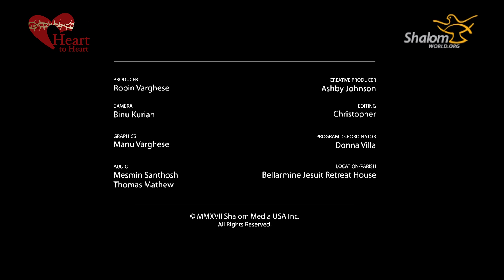Stepping Stones 3 - The Road to Emmaus (full)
Fr. Michael performs his dramatization of the encounter between two disciples and Jesus as they walk on the road to Emmaus. He reminds us that we are the un-named disciple, invited to walk along with Jesus and to share our story with him.